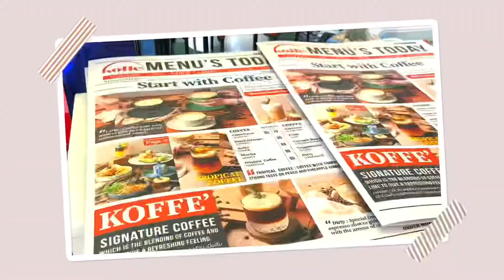Cafe Vlog#1 พาไปคาเฟ่เปิดใหม่ที่กาญจนบุรี koffe. coffeebar ☕️🍰 | hny 2021❄️🎊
สวัสดีค่าทุกคนกลับมาเจออกันอีกแล้ว🧸🥰
วันที่เราอัดคลิปคือวันที่ 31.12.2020 นะคะ🎉💌  เป็นคลิปที่ถ่ายแบบไม่ได้จริงจังอะไรเน้นชิวนะคะ555555 เราได้มีโอกาสไปคาเฟ่ koffe.coffee bar  ตั้งแต่ช่วงเปิดตัวเลยก็เลยจะมาแนะนำคาเฟ่น่ารักๆกับทุกคนค่าหวังว่าจะชอบกันนะคะเป็นคลิปที่สั้นมากกกกกก😂💗

สำหรับใครที่มีคำถามสามารถถามคำถามไว้ใต้คอมเม้นท์เลยนะคะ💕 หรือว่ามีcontentอะไรเพิ่มเติมที่อยากให้เราทำพิมพ์มาได้เลยน้า

technical stuff
Ip11

Thx for watching me.